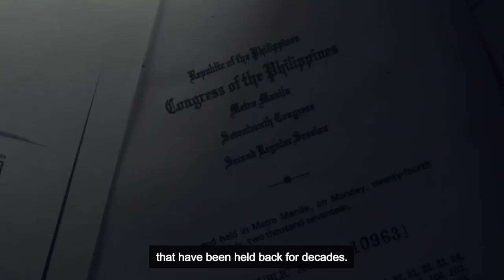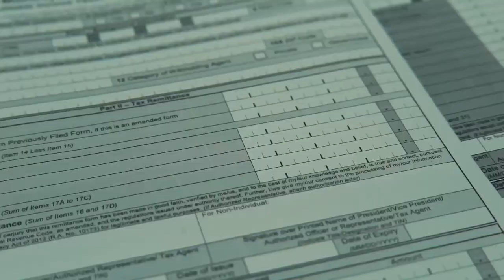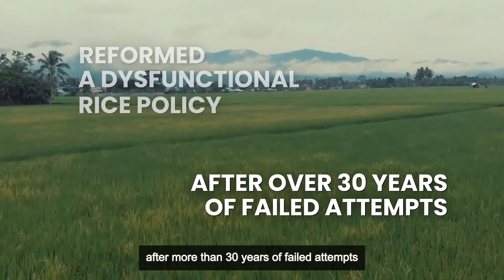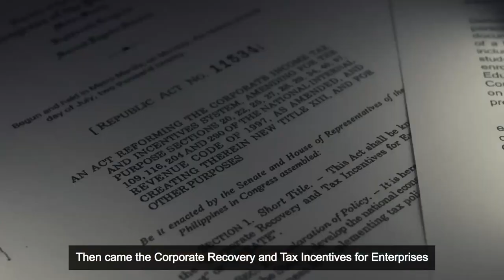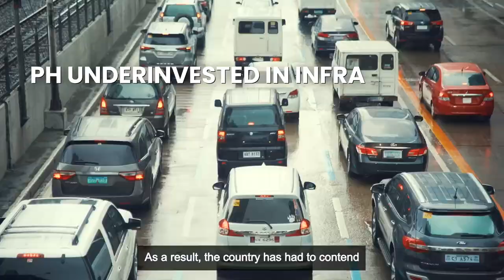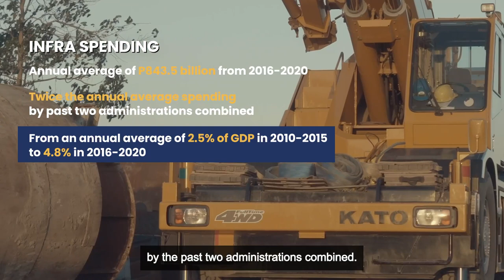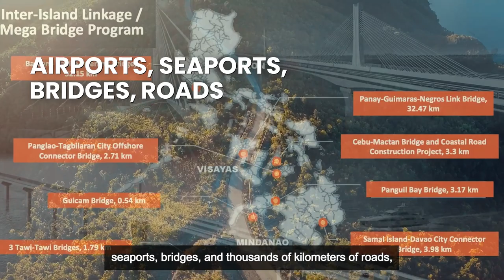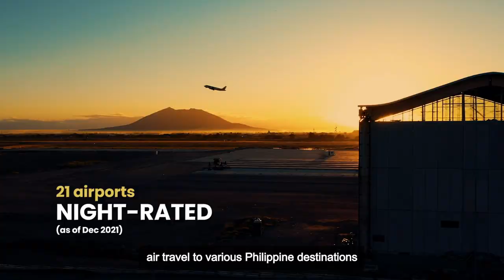Game-changers for the Filipino People - AVP for the Philippine Economic Briefing 2022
An audio-visual presentation on the achievements of the economic development cluster with focus on the Build, Build. Build program.